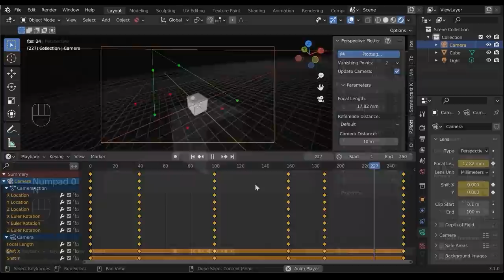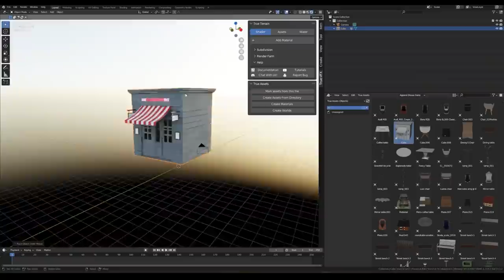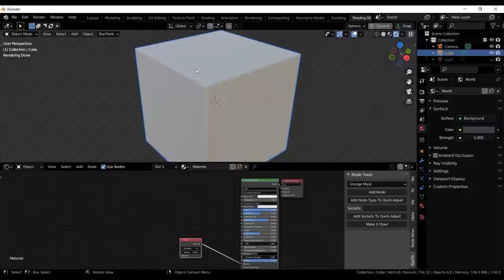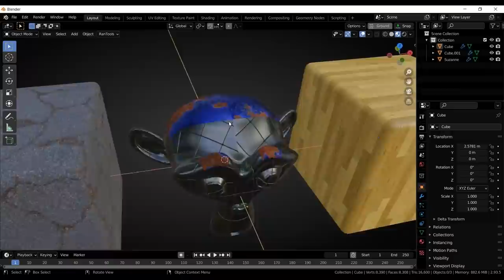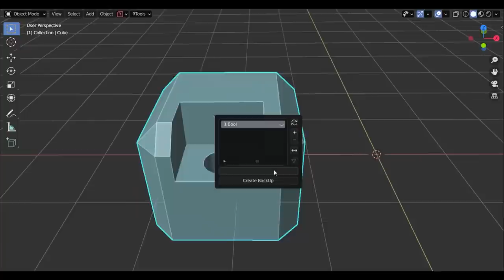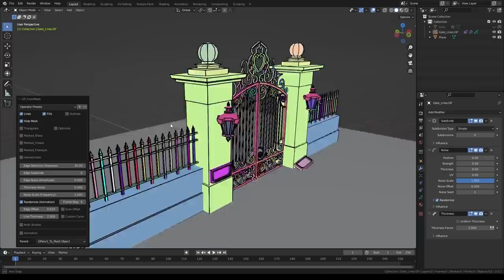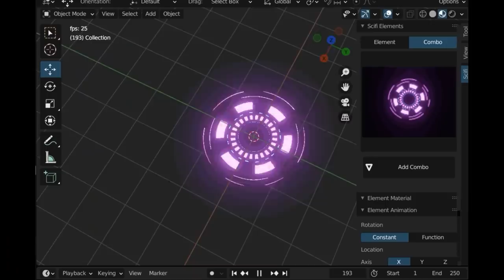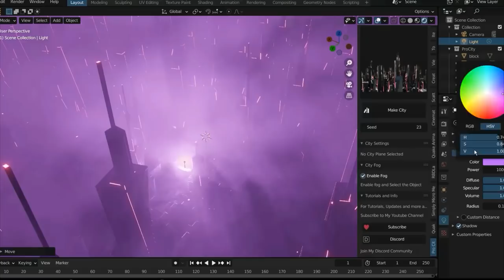12 New Addons & Updates For Blender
In today's video we are going to talk about a bunch of new Blender Addons and updates, this includes addons for modeling, animation, effects, grease pencil,  productivity, and more.

00:00 Intro
00:10 Perspective Plotter

00:46 RBD Lab 1.2

01:23 True-Assets

02:12 Forestation

03:08 Small Addons Bundle [12 Addons]

04:11 Texture Stamps

05:02 Pure-Sky Pro 5.0

05:50 Garbage Scatter

06:14 Rantool 2.0

07:00  Overcast Pro - Asset Collection

07:31 Grease Pencil From Mesh V 2.5

08:42 Idesign Bundles

⍟Modeling:
Kit Ops 2 Pro

⍟Architecture/Rendering
CityBuilder 3D

⍟Vegeration
scatter

⍟Materials/Texturing
Decalmachine

⍟ Cloth Simulation:
Simply Cloth

⍟UV unwrapping
Zen Uv

⍟Rigging&Animation:
Human Generator

⍟Sculpting
Sculpt+Paint Wheel

⍟Retopology
Retopoflow

⍟Ready Vehicles
Car Transportation